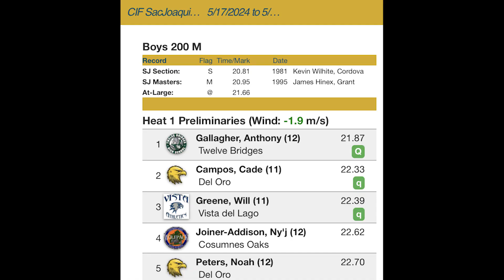2024 TF - CIF - SJS Masters Trials - 200m (Boys - Heat 1)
Davis Senior, H.S.
Davis, Ca